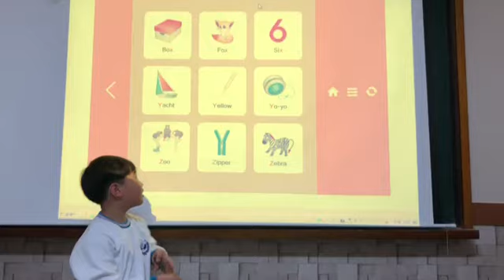2018 02 KDY Phonics 1 u9